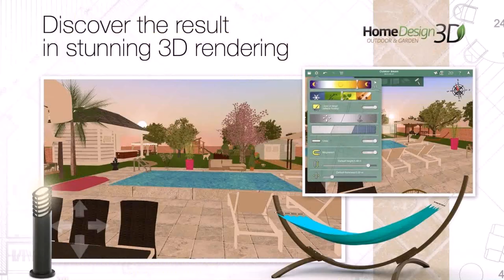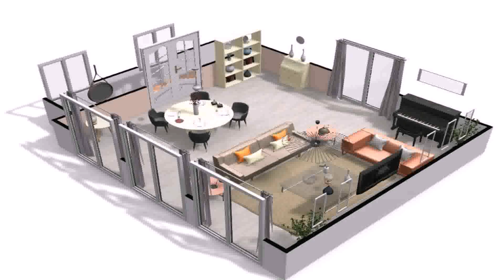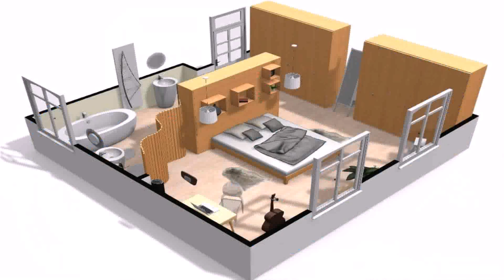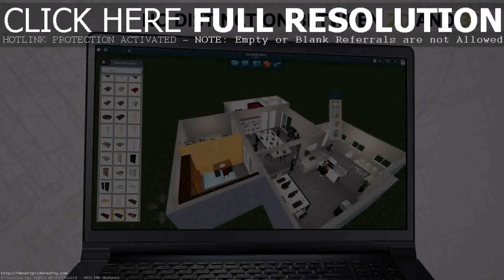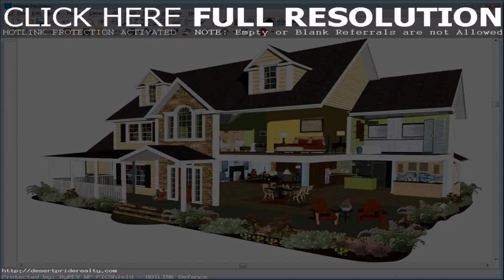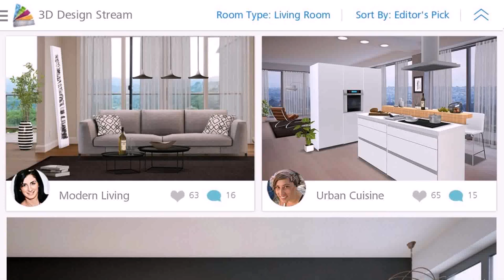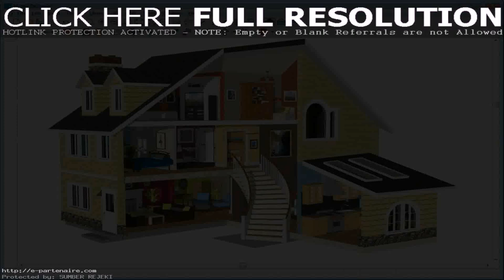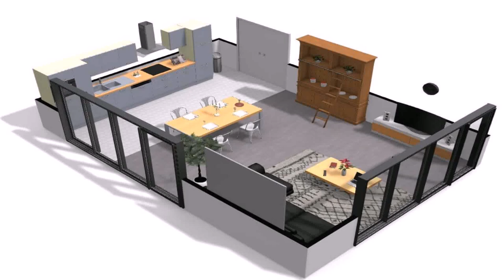Home Design 3d Download Apk (see description) (see description)